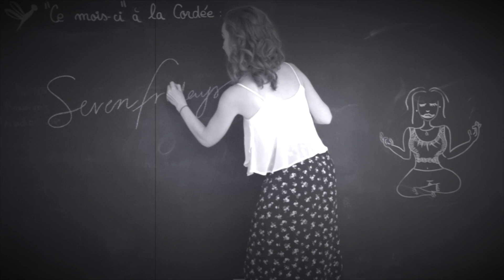7Fridays - Lullaby of Birdland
Lullaby est un grand classique de Jazz composée en 1952 en l'honneur de Charlie Parker par  George Shearing, avec des paroles de  B. Y. Forster (George David Weiss).

Cette chanson fort printanière saura accompagner la fin de l'hiver et peut-être faire arriver fleurs et soleil !